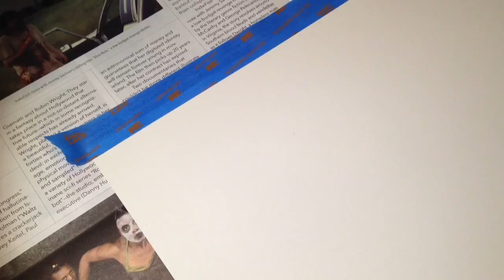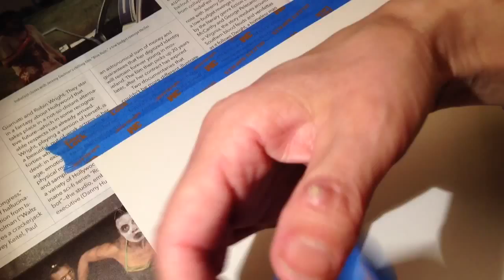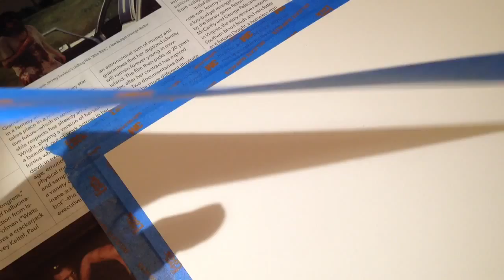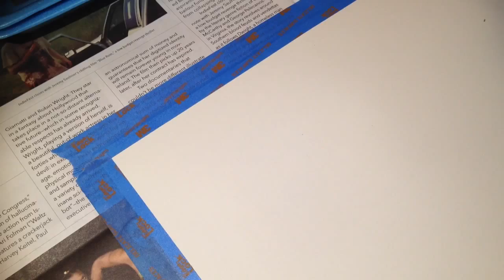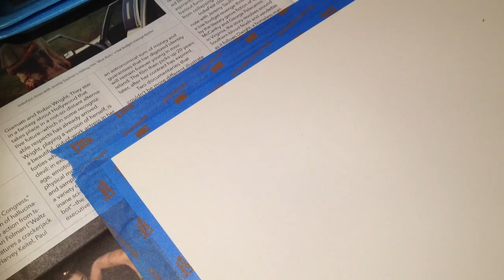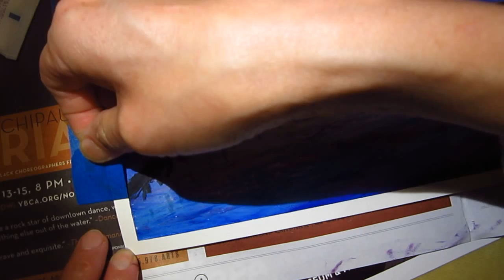Painting oil pastel, sunset over bridge,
I did not have a clear idea how to paint this piece but I knew thinking and planning lead me to nowhere. I had a brief thought before I started. It was a joy ride. The painting was not perfect.
Life is not perfect. However, at this moment, for this occasion, it comes out just perfect.
Get long with imperfection, accept it, live with it and become part of it.
Here is the magazine, Elle Decoration:
Here is my online shop if you care to support: